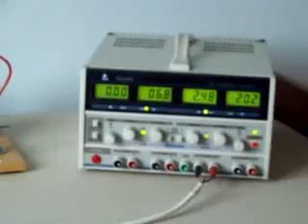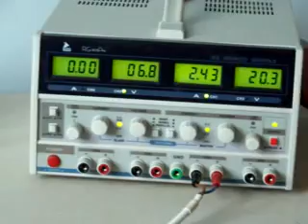Głośnik plazmowy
głośnik pozbawiony standardowej membrany, w którym dźwięk jest wytwarzany przez modulację łuku elektrycznego zewnetrznym sygnałem audio